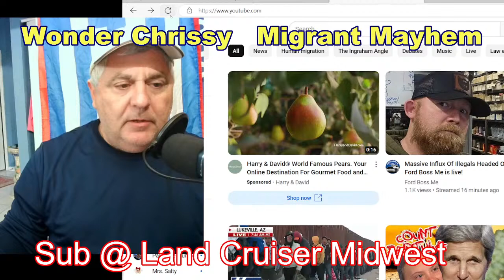Chicago Migrants - Terror Threats at All Time High !!!! - 12-6-2023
Chicago homeless
NYC Homeless
NYC Migrants
Chicago
Chicago Hot tub Boats
Eric Adams
NYC crisis
Chicago Migrants
Migrants
Brandon Johnson
Migrants
Chicago
Illinois
illegal migrants
NYC migrants
Denver Migrants
All content is clearly my opinion and totally idiotic - please double check any facts and/or figures stated during this video.